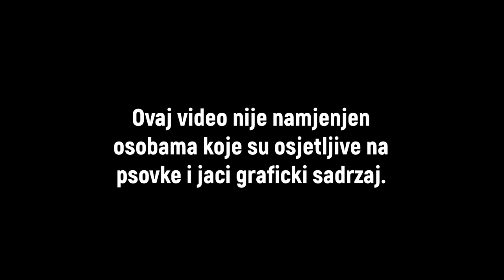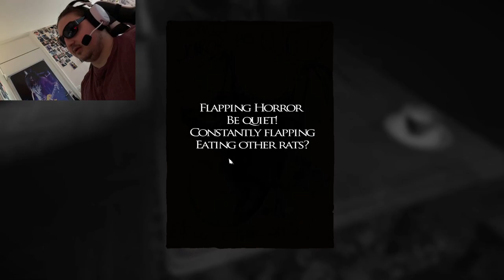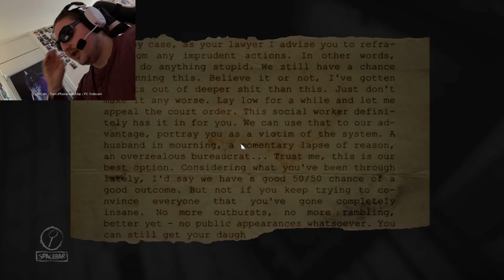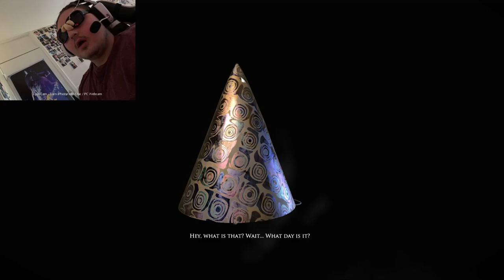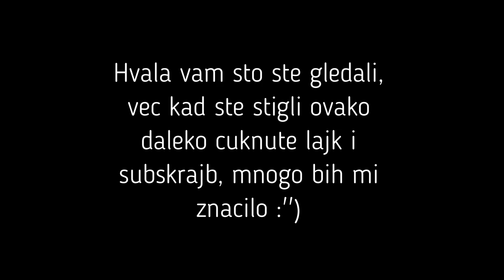OD OVE KUCE JE I BOG DIGO RUKE - Layers of Fear part 4